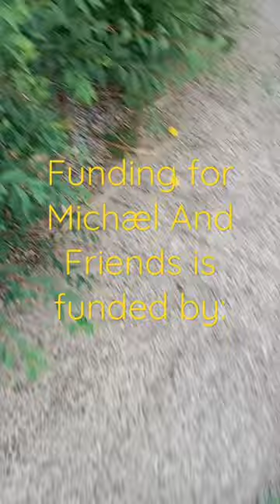Michæl And Friends Funding Credits (Original 2000 GASN version)